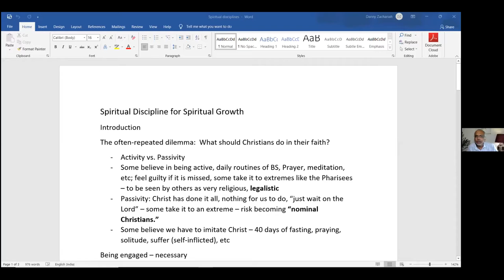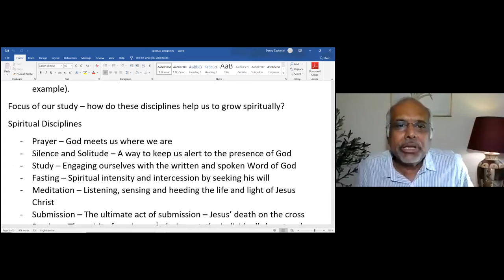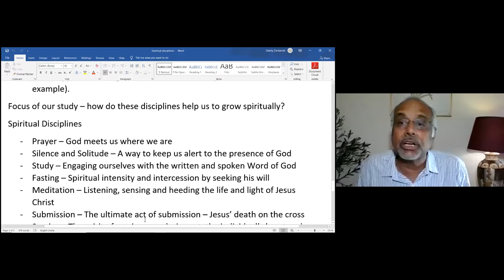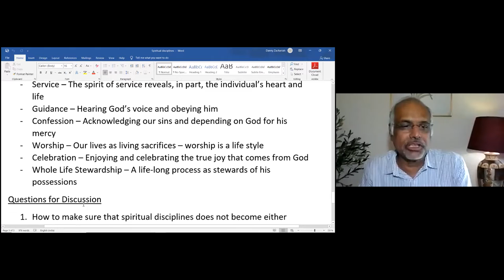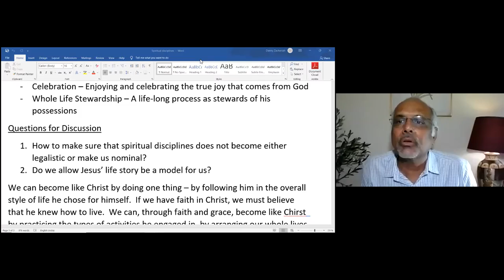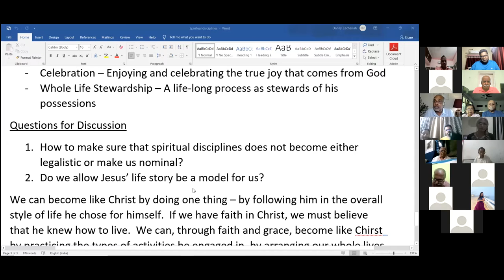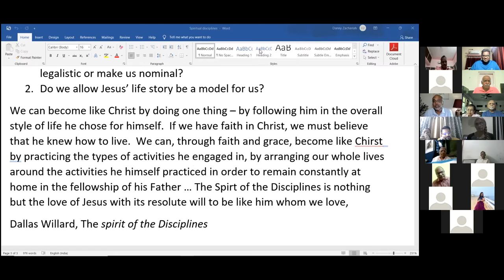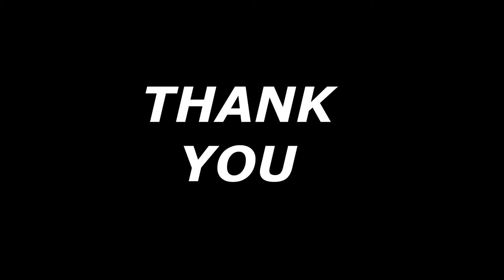GCI INDIA MID-WEEK BIBLE STUDY 1/9/2021 | SPIRITUAL DISCIPLINES FOR SPIRITUAL GROWTH | PS. DAN